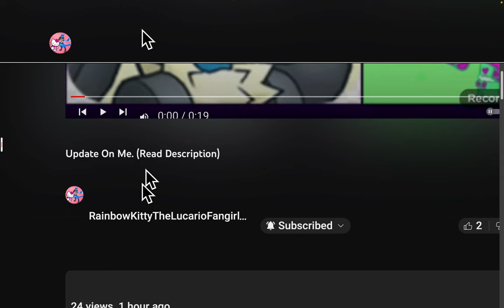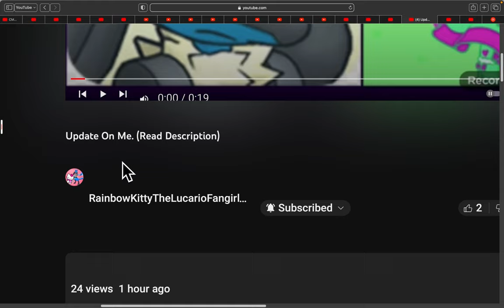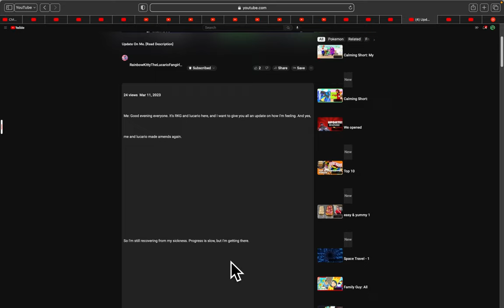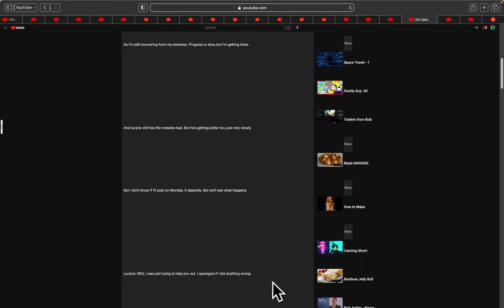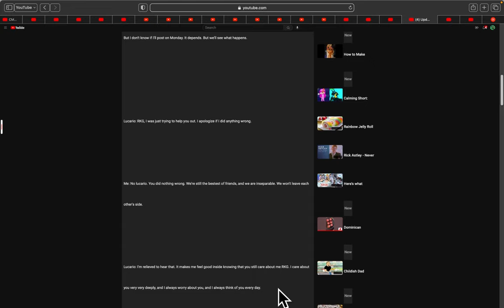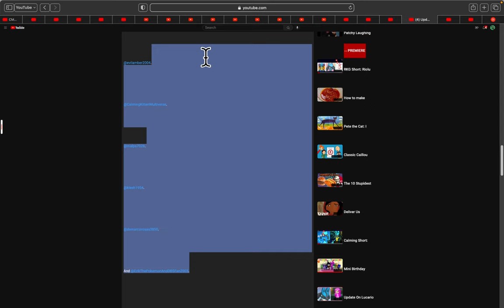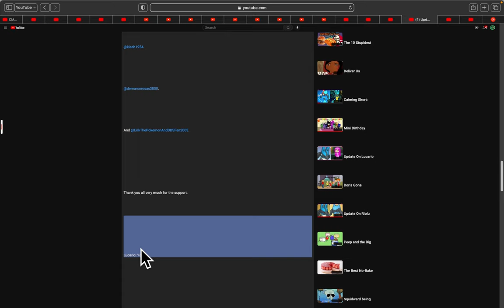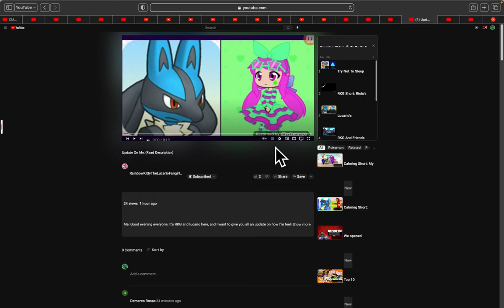(Full Title/Read Desc Very Carefully.)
(Full Title: @CassieMonte2020 Reacting: UPDATE ON ME. (READ DESCRIPTION)

(Credit To @RKGSecondChannel2024)

Note: normally, when I do certain reaction videos, I normally don’t say much for these, but this one I literally had to say something, but it’s nothing bad or anything because when @RKGSecondChannel2024 was talking about her sickness, I started to feel in my heart that I needed to say what I wanted to say, and I did so I started talking about how it was very hard and difficult for me to get in and out of the shower, because of my stitches, and to be honest when I put my good foot in which is my right foot and I have to hold onto something to pull myself into the shower and I have to sort of pull in my left foot that has the stitches in and when I pull that foot in it literally hurts like freaking hell I mean it freaking fucking hurts because the stitches are literally the worst of the entire procedure and I know I’m going to get them off on the 20th and hopefully I’ll be able to get in and out of the shower with no pain. ￼